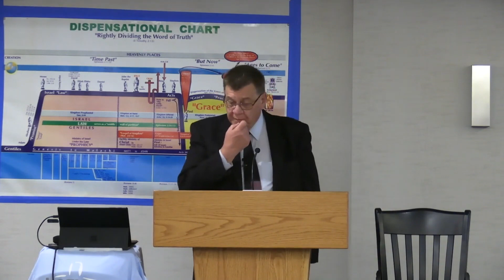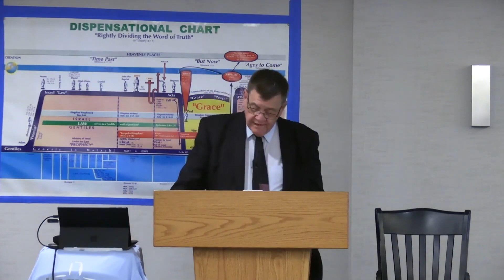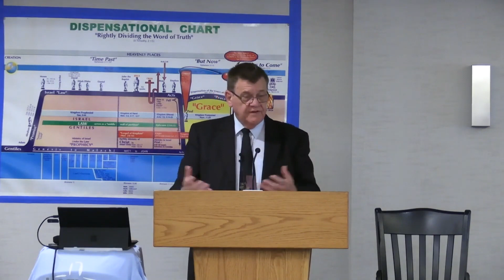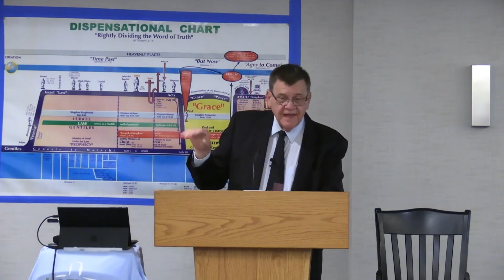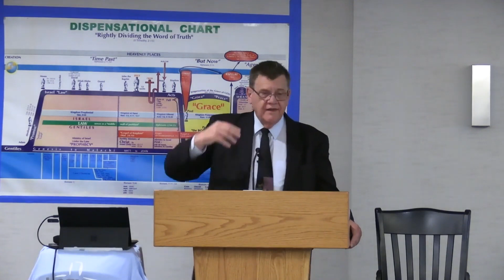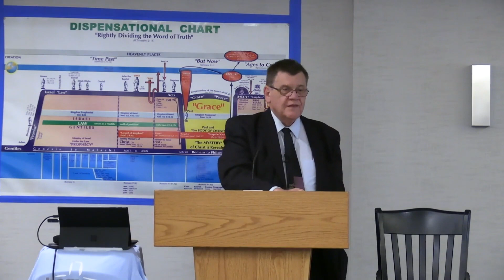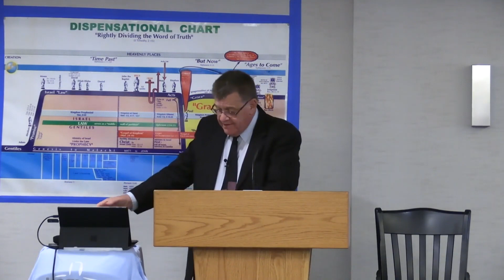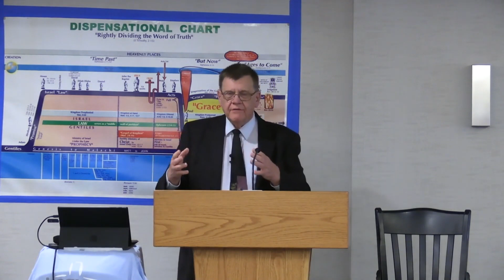The Rapture Is Real- Steve Ross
2023 GSB Conference